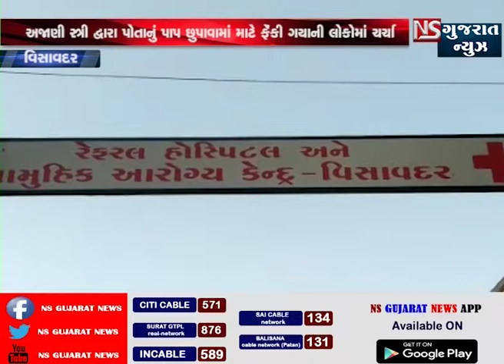વિસાવદરના હસ્નાપુર પાસે મૃત હાલતમાં નવજાત શિશુ મળી આવ્યું